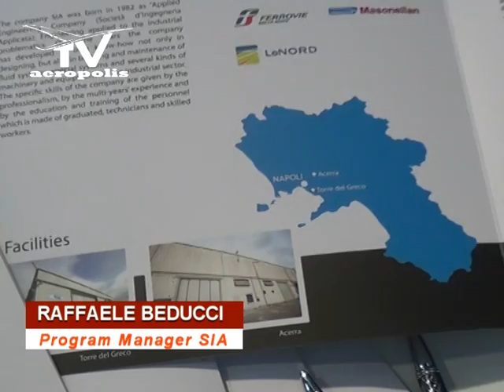AIRTEC 2015 Raffaele Beducci SIA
Monaco 3 - 5 novembre -  Raffaele Beducci  program Manager S.I.A.